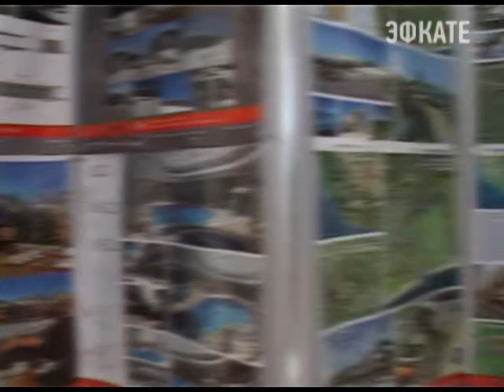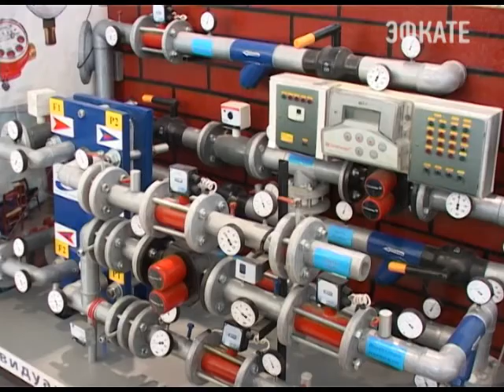Строительный форум "Sochi-Build" открылся на курорте. Новости 24 Сочи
Выставочный центр находится по адресу ул. Несебрская,11. Уже в 14 раз выставочная компания «Сочи-Экспо» объединяет на одной площадке лучшие строительные организации и специалистов в области архитектуры и градостроительства.
Сочи. Новости.
Телеканал Эфкате.